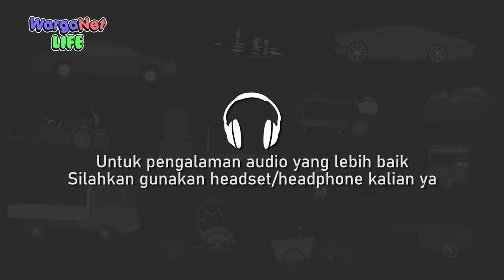Tito Mudik 5 - Animasi Horor Komedi - WargaNet Life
Ditengah perjalanan yang melalui bukit. Disana mereka mengalami musibah yang tidak dapat mereka lupakan.